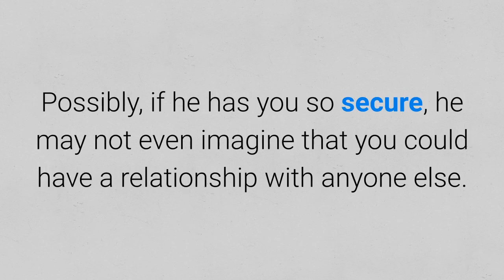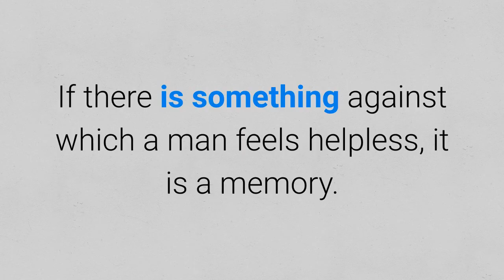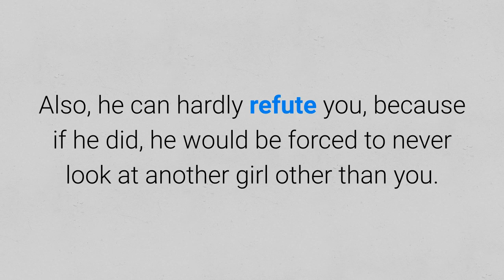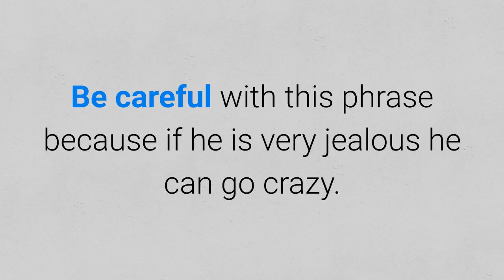Best Phrases To Make A Man Jealous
To learn more about Best Phrases To Make A Man Jealous, DOWNLOAD any of these 3 FREE EBOOKS, by following these links: